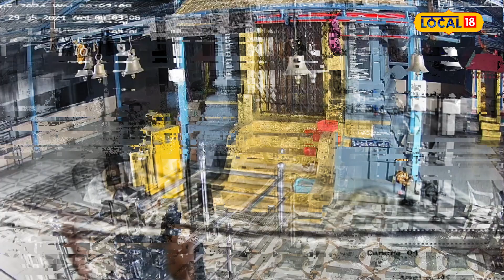Telangana | Theft in Temple | Thief stealing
పెద్దపల్లి జిల్లా నేషనల్ హైవే రోడ్డు పక్కన ఉన్న అయ్యప్ప ఆలయం లో దొంగతనం జరిగింది..దొంగ ఎలా దొంగతనం చేస్తున్నాడో సీసీ టీవీ ఫుటేజ్ లో క్షుణ్నంగా కనిపిస్తుంది...ఈ వీడియో ప్రస్తుతం సోషల్ మీడియాలో వైరల్ గా మారింది...